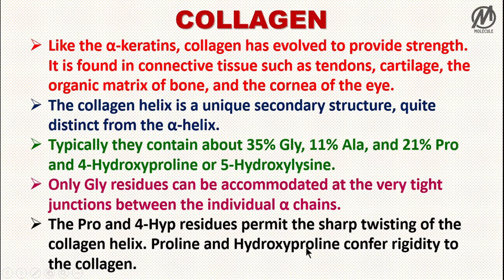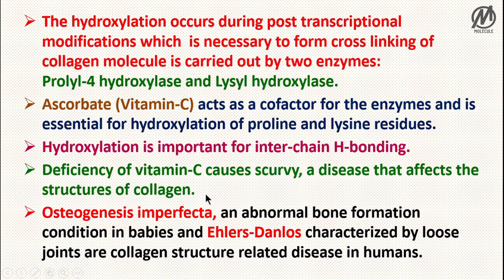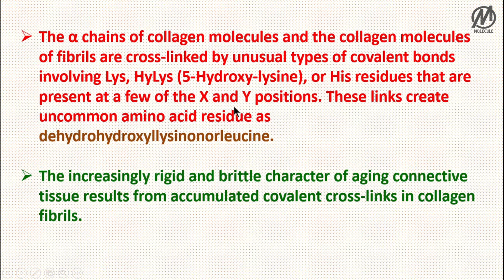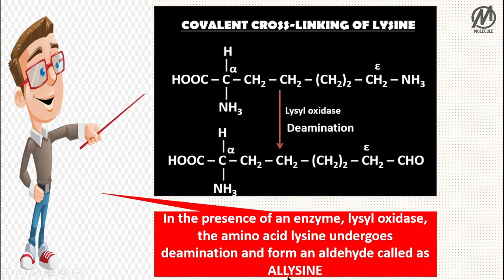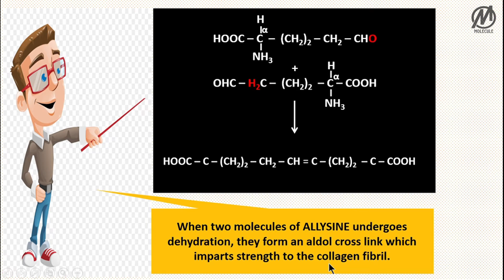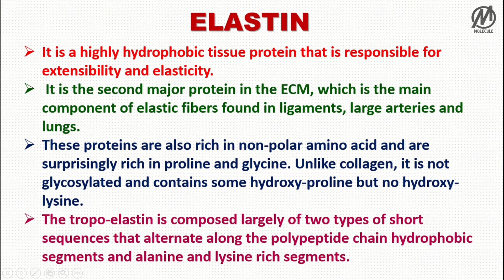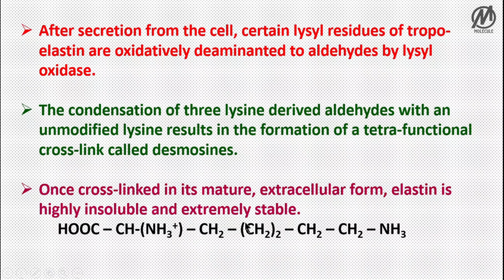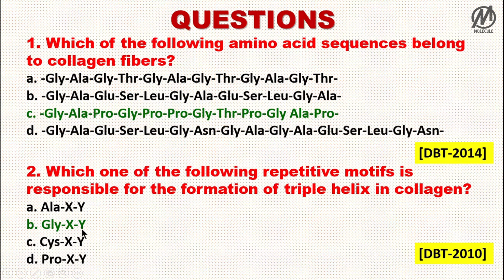COLLAGEN & ELASTIN WITH SOLVED QUESTIONS || CSIR-NET, ICMR, DBT, GATE(XL) || M.Sc.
Lecture on COLLAGEN & ELASTIN, by Adeel khan Ph.D. Scholar Department of Zoology, Lucknow University (CSIR- NET, GATE(XL), ARS/ICAR-NET)
This video contains notes on COLLAGEN & ELASTIN, And the topic is explained in very easy and simple way which will be helpful for different courses and competitive exams of Life sciences.